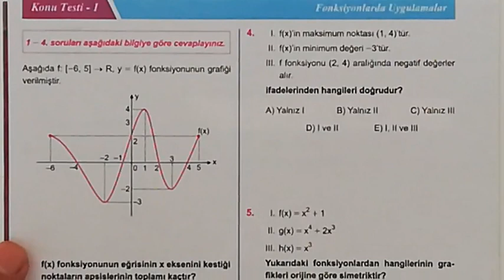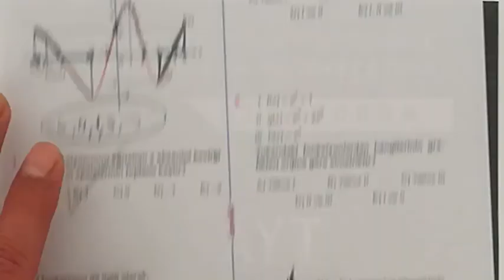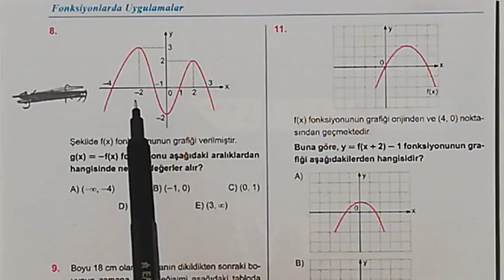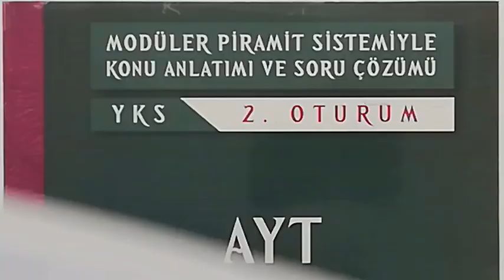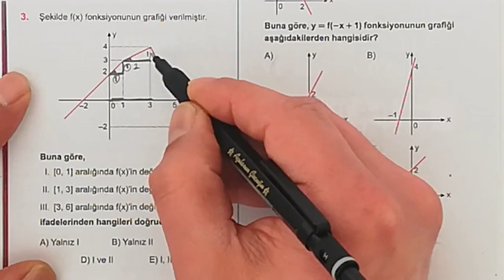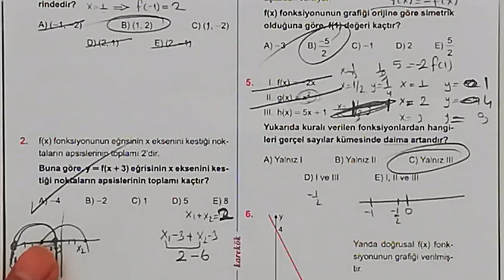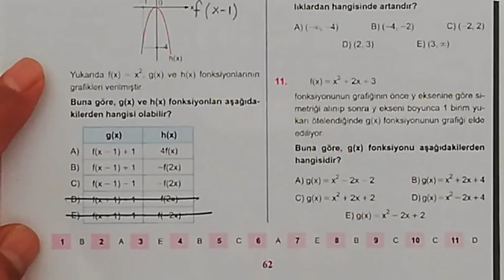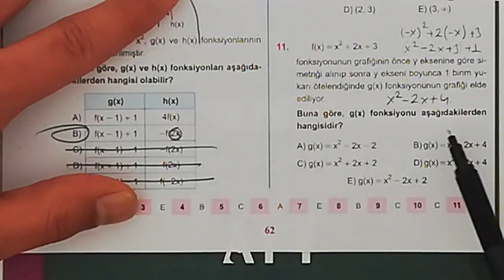2. ÜNİTE (KONU TESTLERİ) FONKSİYON UYGULAMALARI